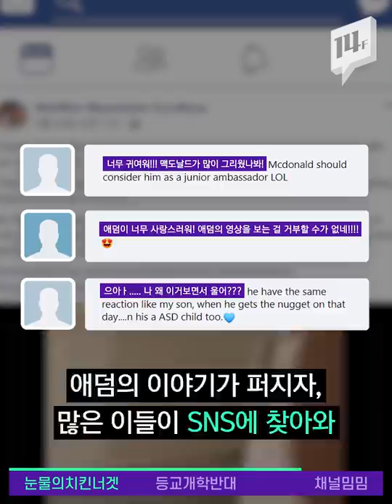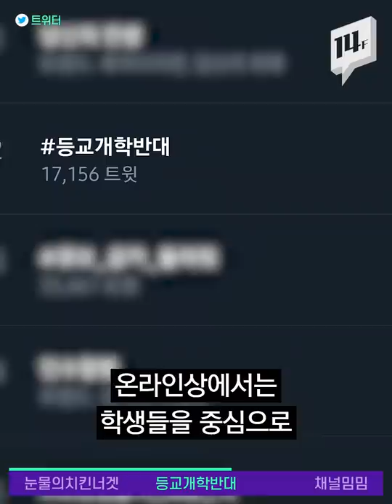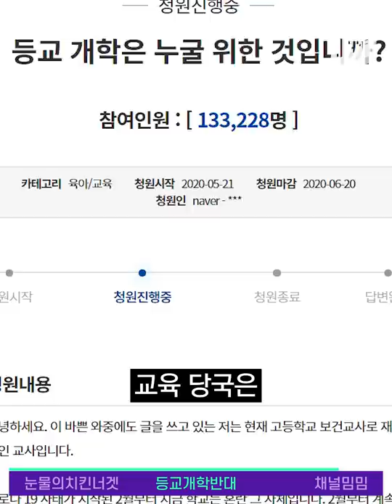봉쇄령 해제 후 치킨너겟 영접하고 울음터진 9살 소년 / 14F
싱가포르에서 봉쇄령이 풀리고 최애음식을 먹게 된 9살 소년의 반응이 SNS에서 화제입니다.